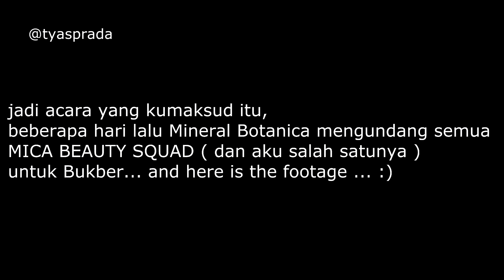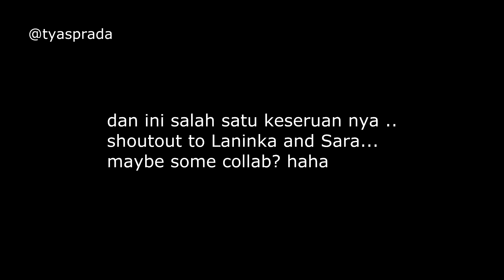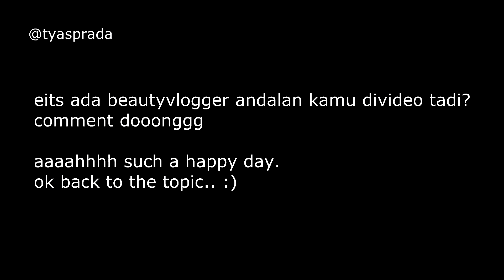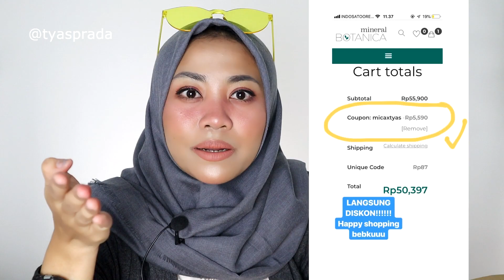Mineral Botanica One Brand Tutorial | Makeup Simple | Sederhana | Mudah Untuk Pemula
Yup, ini video OBMT MIneral Botanica yang kedua. yang ini lebih mudah dan juga produk yang aku pakai ga terlalu banyak, hasilnya juga lebih soft dan lebih "daily makeup" dibanding yang kemarin.

oia dibawah ini kuinput detail kalo kalian mau beli produknya, seperti yang aku sampaikan di video kalau kamu bisa dapetin diskon 10% kalau kamu masukin kupon code MICAXTYAS pada saat check out.

MICAXTYAS